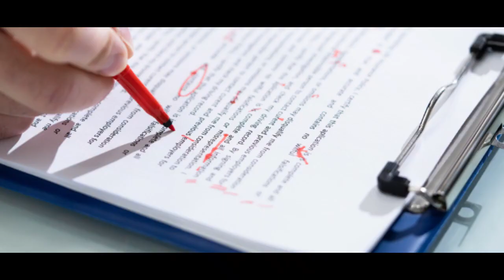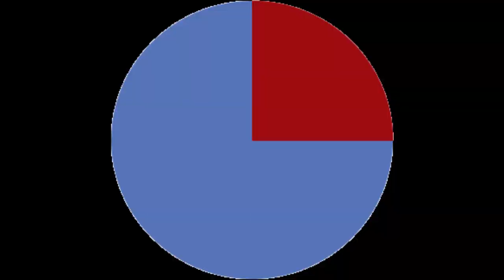Writing Efficiency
Central Coast Alt Project 2024
Logan Schreader